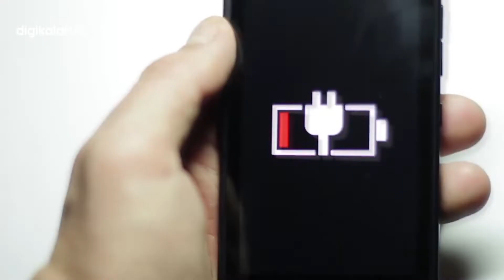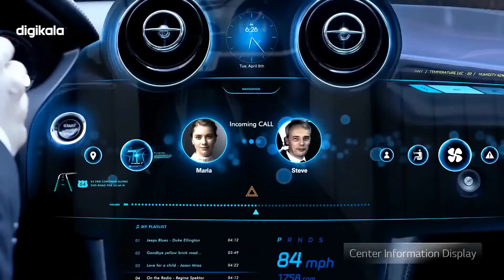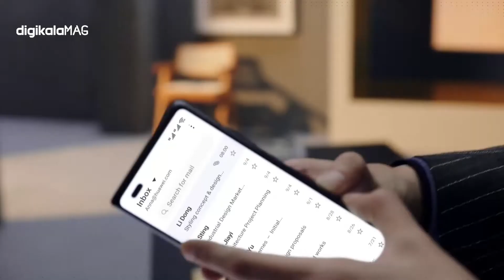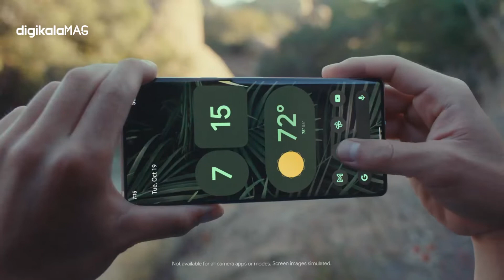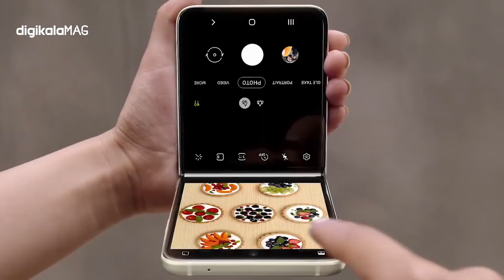گوشی‌های هوشمند سال ۲۰۳۰ چگونه خواهند بود؟‌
ده سال بعد گوشی‌های هوشمند چه تفاوتی با گوشی‌های امروز دارند؟ اسمارت‌فون‌ها به اندازه‌ای برای زندگی ما مهم هستند که همین حالا هم انتظار داریم به قابلیت‌های بسیار گسترده‌تری از آنچه امروز دارند مجهز شوند. در واقع نقش پررنگ گوشی‌های هوشمند و رقابت شدید کمپانی‌ها برای معرفی ویژگی‌های جدید باعث شده انتظار داشته باشیم گوشی‌ها به قابلیت‌هایی که در فیلم‌های علمی تخیلی میبینیم مجهز شوند. ولی حقیقت پیشرفت تکنولوژی بسیار با آنچه ما انتظار داریم متفاوت است. در این ویدیو تلاش می‌کنیم به این پرسش پاسخ دهیم که گوشی‌های هوشمند ۱۰ سال بعد چه تفاوتی با گوشی‌های امروزی خواهند داشت